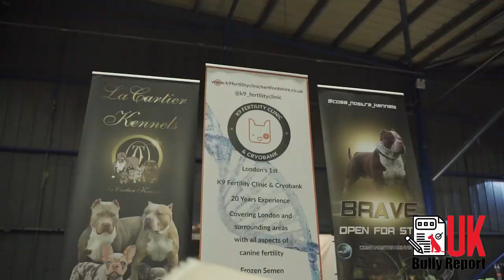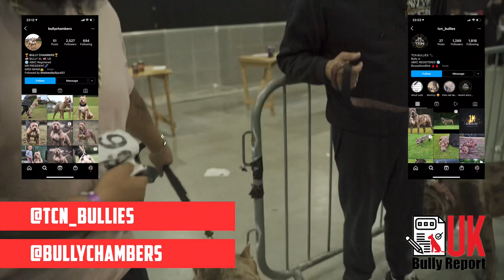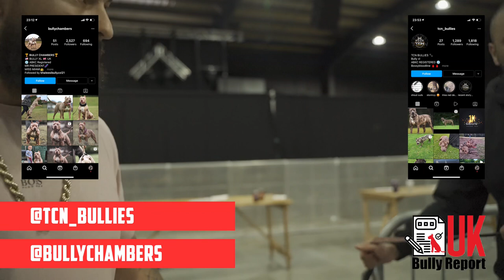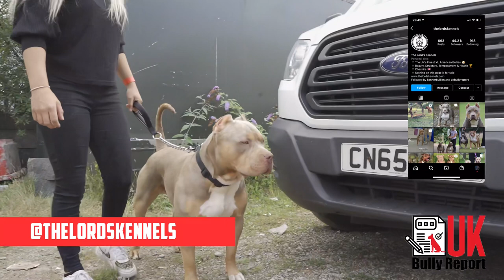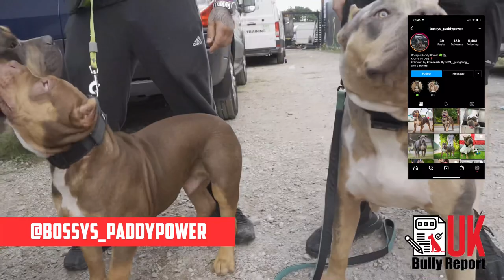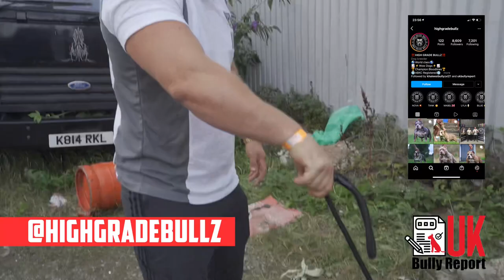UK BULLY REPORT-Dog Show-Merle Mania-Manchester-Pt1